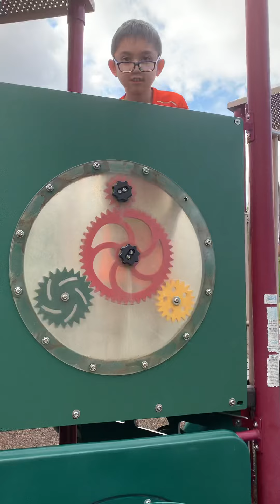Play ground in Cumming